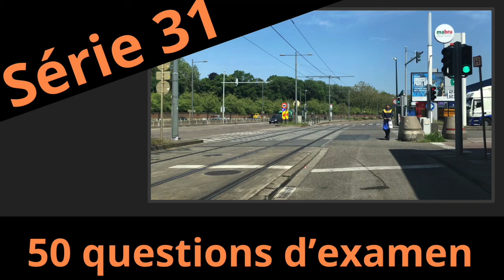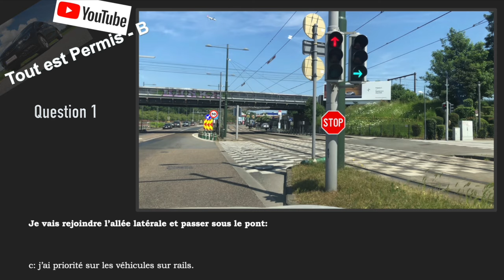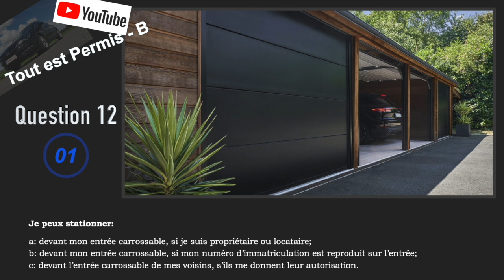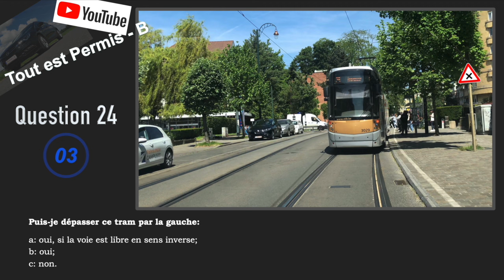Questions d'examen 2024 🇧🇪 - Extrait de la série 31 - Devenez membre!